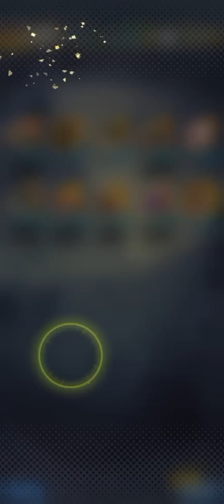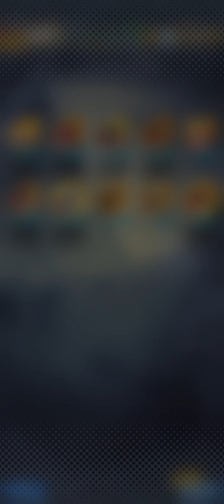happy new year summons DBL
happy gift bag summons will Happen later